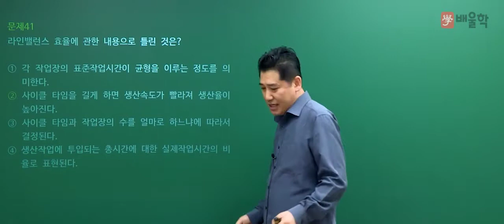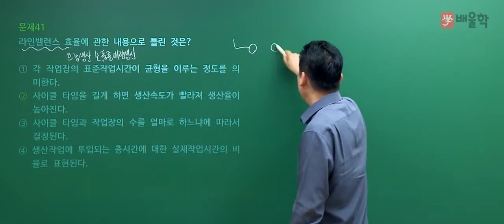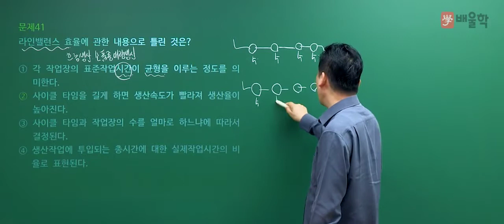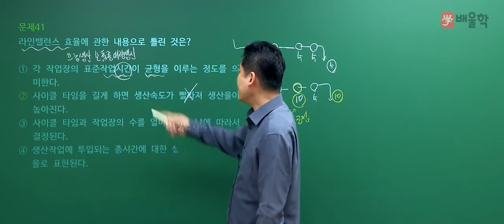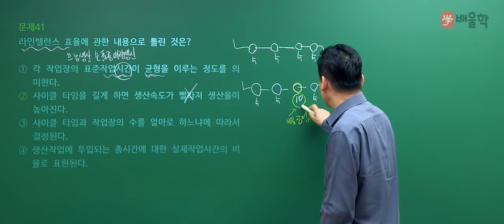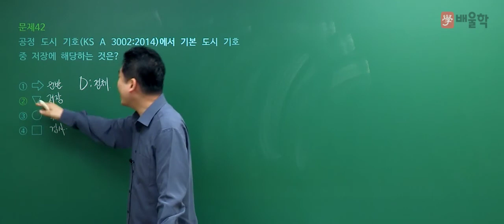[품질경영기사 필기] 2020년 통합 1,2회 필기 기출 풀이 3과목 생산시스템 - 정헌석 교수님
21년 강의 경력 노하우, 품질경영 전문가 정헌석 교수님의
2020년 통합 1,2회 품질경영기사 필기 3과목. 생산시스템 기출문제 해설 강의!

전략적으로 빈출공략하는 단기합격 마스터, 정헌석교수님의 정확하고 명쾌한 해설을 통해

품질경영기사, 품질경영산업기사, 품질관리기사, 품질경영기사실기, 품질경영기사필기, 품질기사, 품질경영기사응시자격, 품질경영기사난이도, 품질경영기사인강, 품질관리산업기사, 품질경영기사합격률, 품질경영산업기사실기, 품질산업기사, 품질경영기사기출문제, 품질경영산업기사필기, 품질경영기사시험일정, 품질경영기사취업, 품질경영기사일정, 품질경영기사기출, 품질경영기사시험, 품질경영산업기사응시자격, 품질관리기사필기, 품질경영기사자격증, 품질경영산업기사인강, 품질경영기사자격, 품질기사자격증, 품질경영기사실기기출, 품질경영기사실기기출문제, 품질경영기사강의, 품질경영기사인강추천, 품질경영기사실험계획법, 품질경영기사실기문제, 품질경영기사공부법, 품질경영기사공부, 품질경영기사실기인강, 품질경영기사문제풀이, 품질경영기사준비, 품질경영기사공부기간, 품질관리기사자격증, 품질관리기사일정, 품질경영산업기사강의, 품질경영기사합격후기, 품질경영기사필기인강, 품질경영기사인터넷강의, 품질관리기사자격, 품질경영기사무료강의, 품질관리산업기사필기, 품질경영산업기사자격증